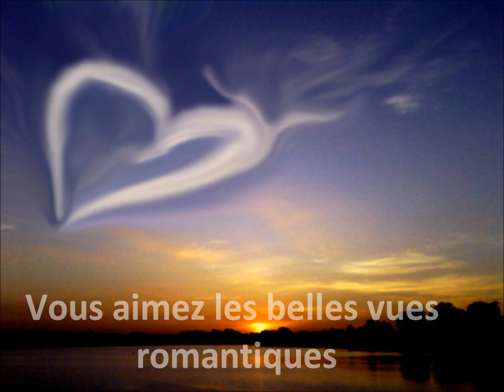Annonce laker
Projet marketing

Par:
David MacMillan
Maria Fernanda Cruz
Jérémie Bélair
Bibliographie:
Image 1 saisie le 27 nov 2011: